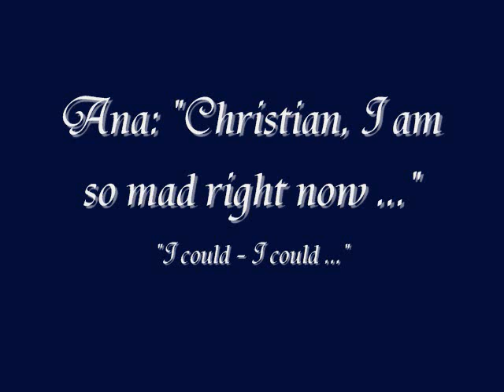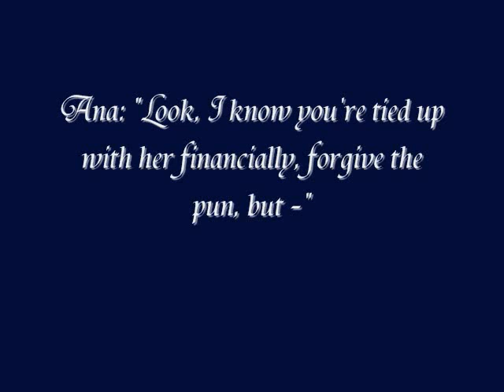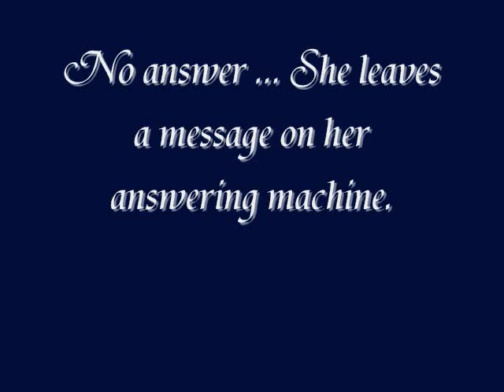Fifty Shades of Grey Parody - episode 1 - Elena's Message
There are multitudes of Fifty Shades of Grey trailers so I decided to try something different. Here is the first installment of my Fifty Shades of Grey miniseries. Hope you have as much fun watching it as I had making it! :D

Big up to Lady Saw!!! 'Mi Train Your Man' is perfect for Elena!

Somebody tweet this to E. L. James please ... Thanks :D